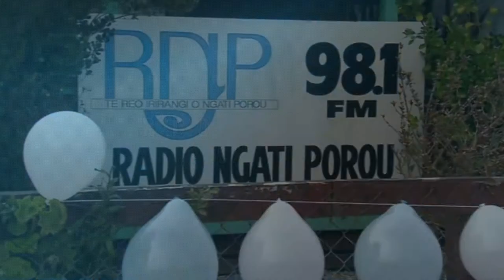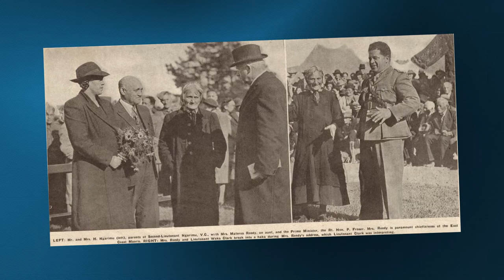RNP Decade 3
Radio Ngati Porou celebrates 30 years of broadcasting
Take a look back at our 3rd decade of highlights.